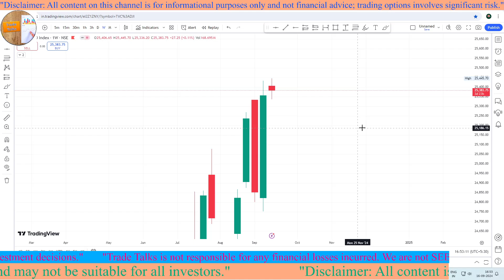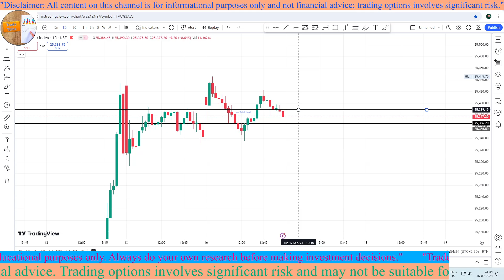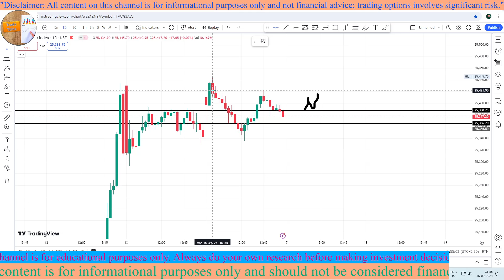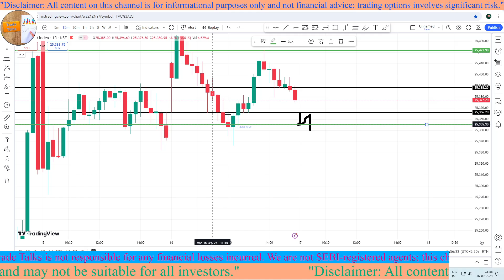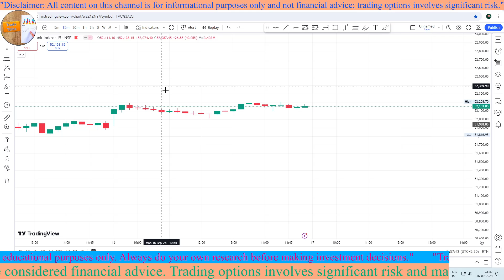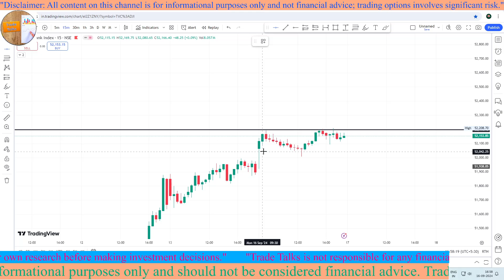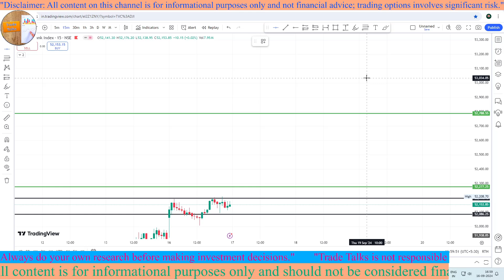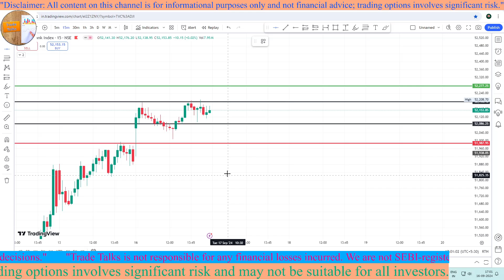BANK NIFTY & NIFTY 50 Tomorrow Market Analysis/17/9/2024